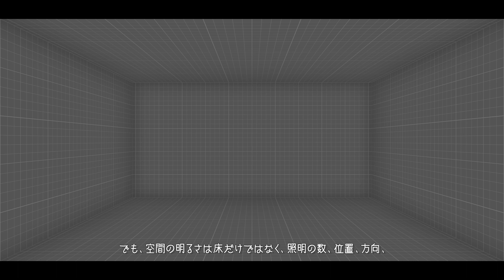【Panasonic】照明シミュレーションシアター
照明ひとつで、空間が変わる。

空間の明るさは、照明の数や位置、方向、壁の色や材質でも変わります。
パナソニックは、ひとが空間を見たときの印象が、明るく感じられるように配当設計をしています。

あなたの一番好きな照明に出会ってください。